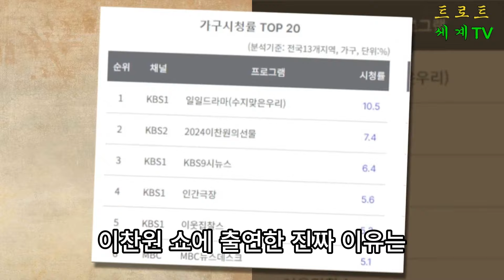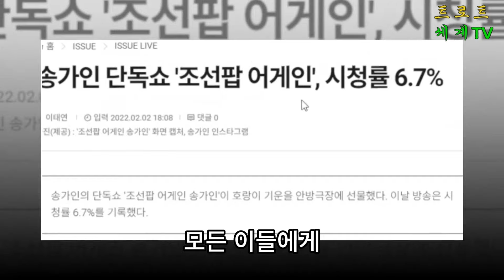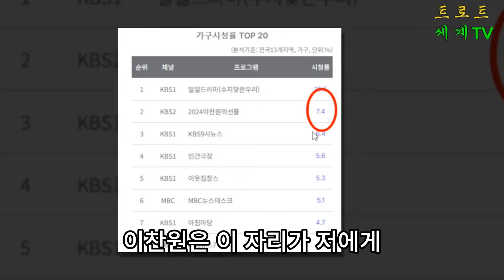KBS 추석특집 단독쇼 '이찬원의 선물' 시청률 선전! KBS 단독 특집 쇼의 새로운 돌파구!